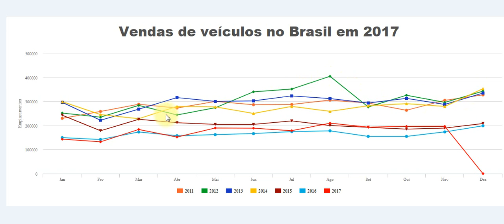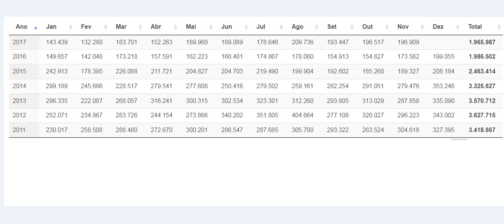EDITORIA A imprensa "especializada" quer que você pense que a crise passou. Dá pra acreditar?